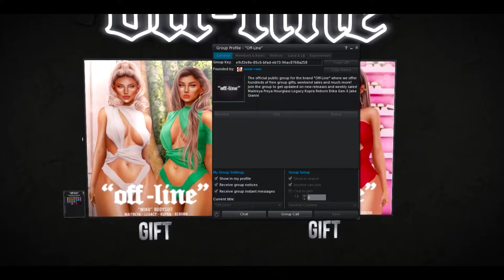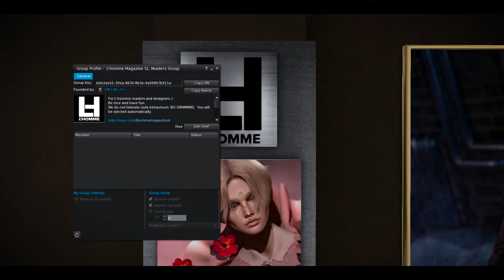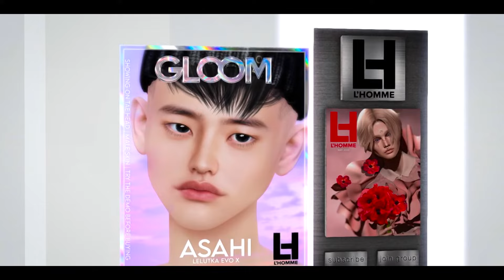FREE GIFTS L'Homme Magazine MAY 2023 | Second Life Social Casino | Free Clothes Fatpack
►Links on description◄ Let's check all the NEW FREE GIFTS from L'Homme Magazine MAY 2023 (Male & Unisex items)  and a tour around the New Second Life Social Casino ♥ Gente bonita vamos por los regalos de L'Homme del mes y otros regalos y un nuevo sim para explorar y jugar. Links and extra info:

0:00 Intro
2:01 Sponsor Featured
NEW Releases: DURA & ::GABRIEL at TMD Event:
4:34 Random Time Second Life
6:17 NEW Releases DURA & ::GABRIEL
7:12 FREE FATPACK Clothes
 Off-Line Store - May Group Gifts
Los regalos estarán disponibles hasta finales de Mayo

11:42 Second Life  Social Casino
Helios Casino & Lounge:

20:06 FREE GIFTS L'Homme Magazine:
Online magazine:
DOPE+MERCY
GLOOM
MELATONINE ST.

24:53 Thank you :) Gracias ♥

Credit music:
Track: Infraction X Jinaction- Mad At Chu